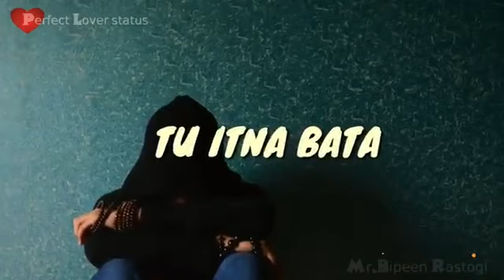Sartaj Ansari sh se dekhsakti he bahut movie kamedi(28)